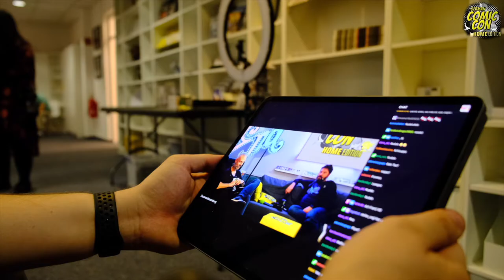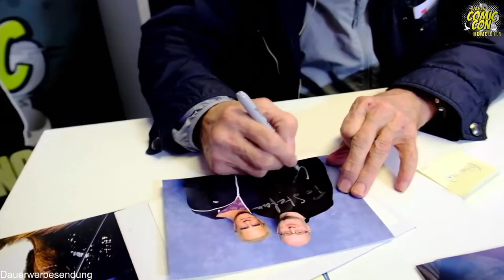Aftermovie: German Comic Con Home Edition Live Signing November 2020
German Comic Con Home Edition Live Signing November 2020 - Aftermovie

Attending Guests: Christopher Lambert, Natalia Tena, Danielle Tabor, Marc Rissmann, eosAndy